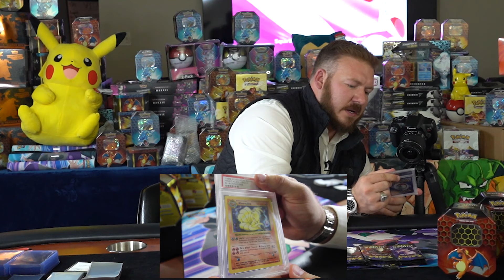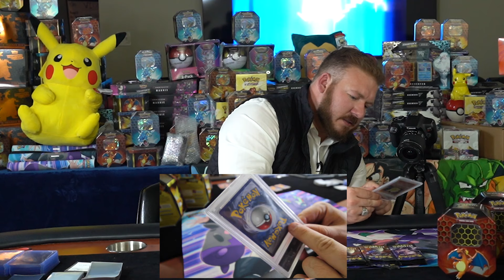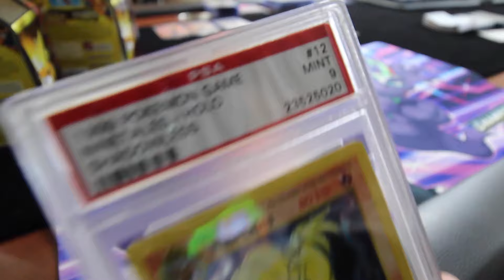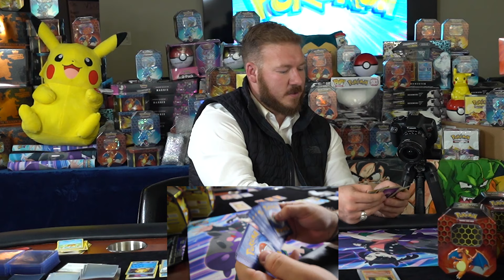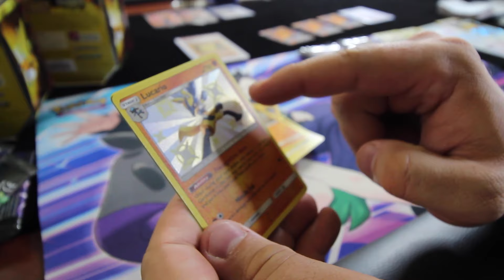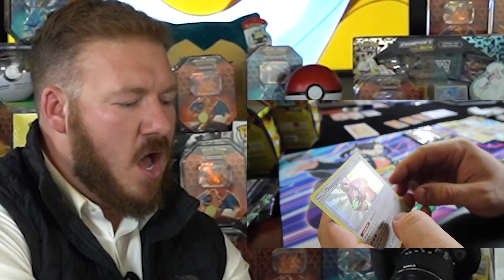POKEMON HIDDEN FATES CHARIZARD TIN UNBOXING | CRAZY PULLS!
Hey guys and welcome to another video! Today we're back  with  the pokemon pull  series, where we're  trying to collect them all!
These hidden fates tins are some of  our favorites in the series and  we   know  there's some CRAZY value in the pokemon cards in here!

Pokemon cards  have  seen a tremendous increase in value  the  last  few  months. I've  been a  lifelong  pokemon fan. In fact, me and Jonathan  here frequently  play Pokemon  Go (DONT JUDGE!)

Anyways,  these cards aren't being pulled  with  the intent  on selling,  i simply love  seeing the  value  in them  as a financial-focused  Youtuber!